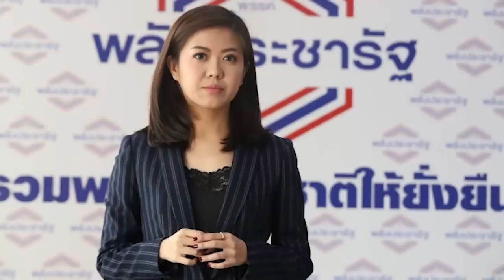พลังประชารัฐ แนะ ธนาธร ลงพื้นที่ แก้ปัญหาชาวบ้าน ดีกว่าเป็น แก๊งอันธพาล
วันที่ 15 ธ.ค. ที่พรรคพลังประชารัฐ น.ส.ทิพานัน ศิริชนะ รองโฆษกพรรค พลังประชารัฐ กล่าวถึงการลงพื้นที่พบปะประชาชนและรับเรื่องร้องเรียนที่ตลาดจอมทอง และชุมชนใกล้เคียงในเขตจอมทอง กทม. พบว่า ชาวบ้านในตลาดส่วนใหญ่ต้องการให้แก้ไขปัญหาปากท้อง เช่น หาแหล่งขายสินค้าเพิ่มขึ้น และหาแนวทางดึงดูดนักท่องเที่ยวจากต่างถิ่นมาเที่ยวตลาดจอมทองบ้าง เพื่อกระตุ้นกำลังซื้อในพื้นที่